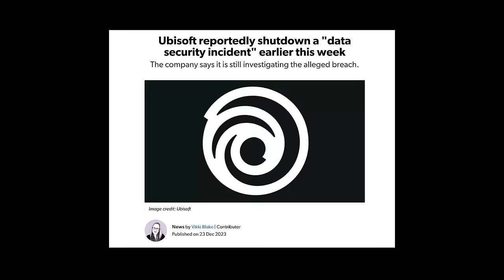Driver San Francisco is BACK Online!?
Driver San Francisco is one of my all time favourite racing games, lost to car licensing and lack of game preservation. But it turns out the servers popped back online out of nowhere! Let's check it out!